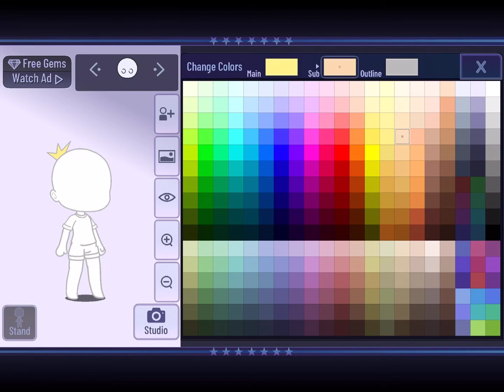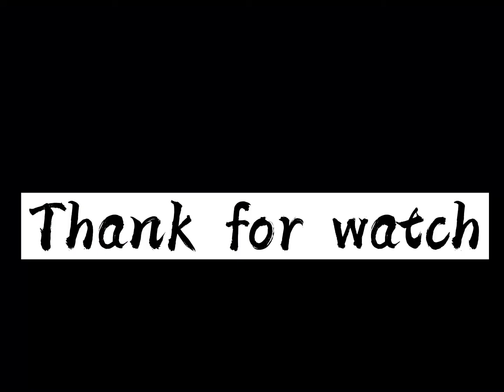Gacha Accessory hacks